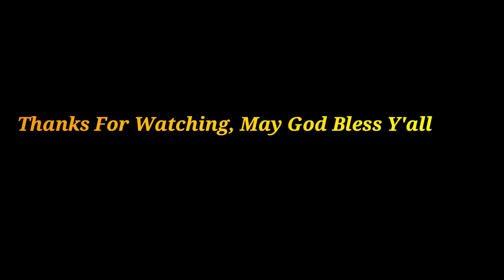FH4 Drag Race: Chiron, Venom GT, Koenigsegg, Regera, Veneno, Veyron, Divo And More (Tuning)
Welcome guys to Forza Horizon 4 New Top 29 Fastest Speed Stock Hypercars Drag Race (2020) Update.

Forza Motorsport 7 Drag Race: Chiron, ONE1, Spyder, Veyron, Laferrari, Venom GT, Regera, Veneno, P1 GTR, P1

I want use this opportunity to said thanks to each and every one of you guys out there for subscribing to my channel, I said may God bless all of you I won't have be were i am today without help of you guys.
Clink this link to make your YouTube journey become very Successful, it works for me it can also work you as well.
QQTUBE: Looking to boost your channel growth, check out them out
⦁ Pc Space:
⦁ Processor (CPU) : AMD Ryzen 9 3900X Processor
⦁ CPU Cooler: Gammaxx L240 240mm Liquid cooler with Rgb Fan
⦁ Memory RAM: G. SKILL Trident Z RGB Series 32GB DDR4 3600mhz
⦁ Graphics Card:  NVIDIA GeForce RTX 2080 Super Gaming X Trio (Msi)
⦁ Motherboard: Asus Prime X570-P Asus Aura Sync
⦁ SSD 1: M.2 INTEL 660P 1TB
⦁ Hard Drive: Seagate Barracuda Pro 4TB
⦁ Power Supply (PSU) : DeepCool  DQ750ST 80 PLUS GOLD
⦁ Monitor 1: BenQ 32inchs PD Series PD3200U Ultra HD (3840 x 2160 60HZ)